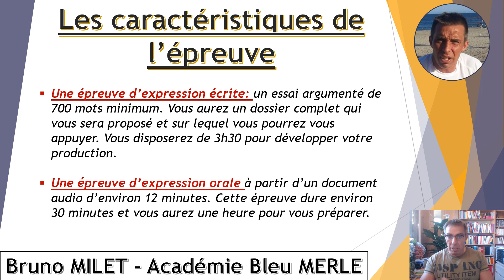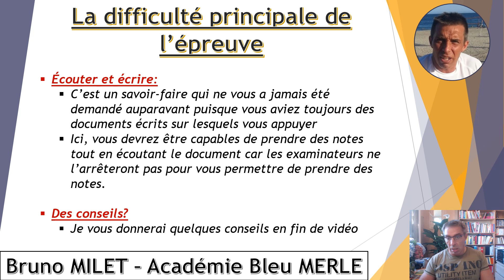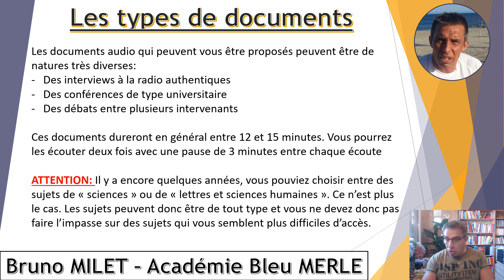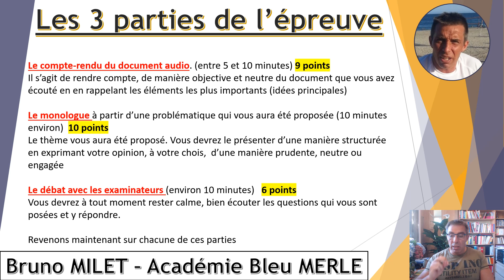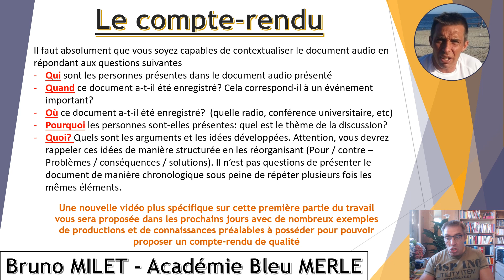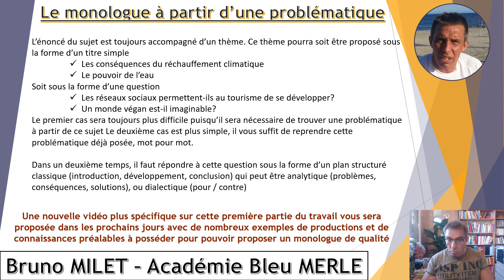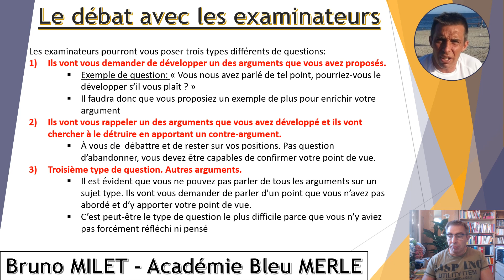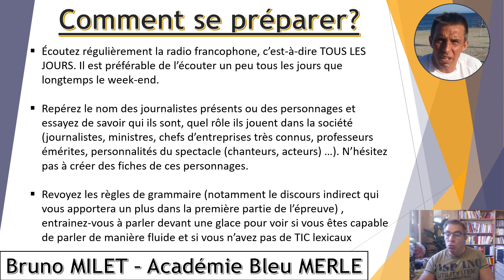DALF C2 - PRODUCTION ORALE Caractéristiques et méthodologie - Les différentes parties de l'épreuve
Nouvelle vidéo dans laquelle je vous explique quelles sont les caractéristiques de la production orale de DALF C2
Je vous fournis également quelques conseils pour travailler cette partie de l'examen